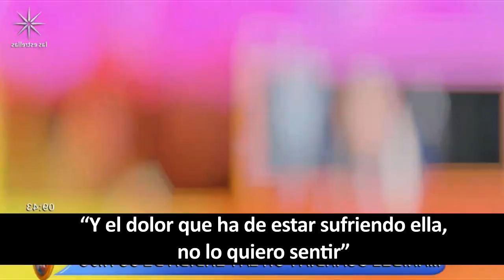SUSANA ZABALETA no quiere pasar por lo de Maribel Guardia